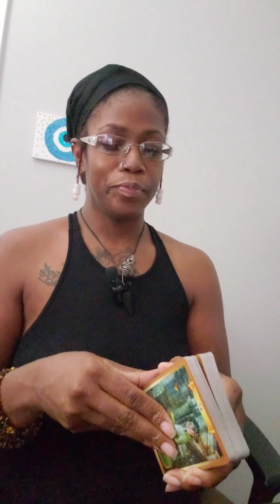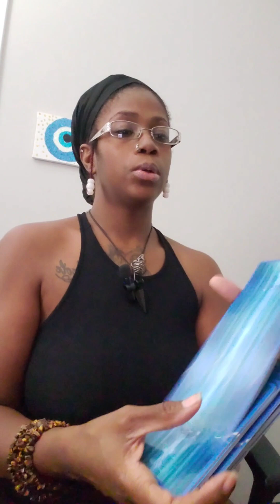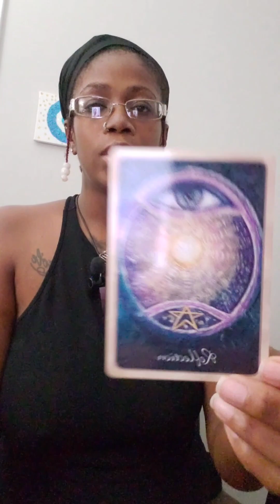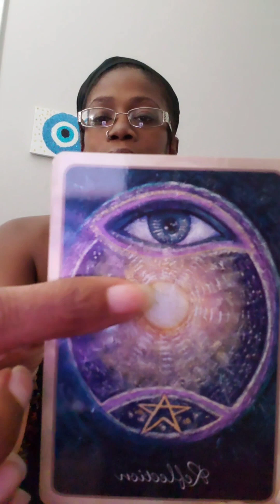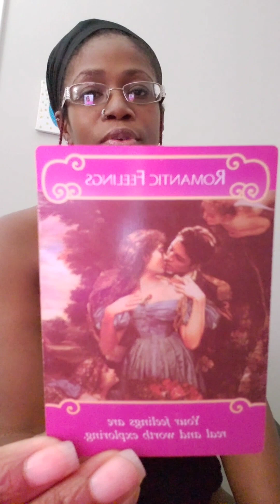Your Love, Family and Career for July🫶🏾👑🧿 (1010)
Hello Gods and Goddesses, CoCo here!! Maybe Spirit will have a couple extra nuggets, just for you😉...

Want to invest in me AND up your cooking or Magickal/Spiritual knowledge and skills? Purchase one of my books on Amazon, GoodReads or Kindle!!!
⭐️⭐️⭐️Here are the links: Magick Mini Cookbook: Volume 2

The Magick Mini Cookbook: Being Intentional Creates Magick

I also have a journal on Amazon called "HyFuckingDrate: A Journal of Affirmations" to help you with saying affirmations and/or starting your own personal Journal

**PS... interacting or engaging with me and my channel in ANY way helps to Tap your specific energy in🥰💫

I am a Lightworker who Heals by way of Spiritual Advising, Uplifting and Encouragement, and just LOVE. I wear many hats that allow me to promote selflove and selfcare for you beautiful Gods and Goddesses in a way that best reaches "you." Tarot and oracle cards, singing, dancing and affirmations are just a sample of the channels that assist me with getting Specific messages for you from The Divine Source.

These Messages may resonate wholly or in parts, it could resonate later on, it could even just be someone you're connected to, take it how it DOES resonate or just enjoy it for "entertainment." Either way, THANK YOU for your time, acceptance and willingness to heal. May God and Goddess bless you on your journey in life, Namaste 💗🙏🏽🧘🏼‍♀️🧘🏾‍♂️🧿🥰😘

Thank you for riding with me as I adjust to my YouTube platform to fit ME. It's beautiful Encouragement...